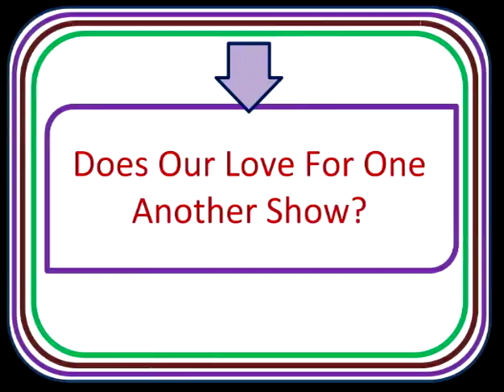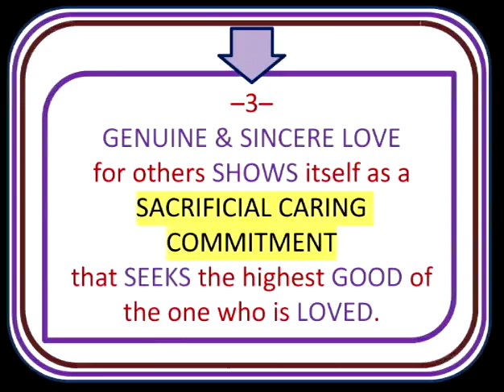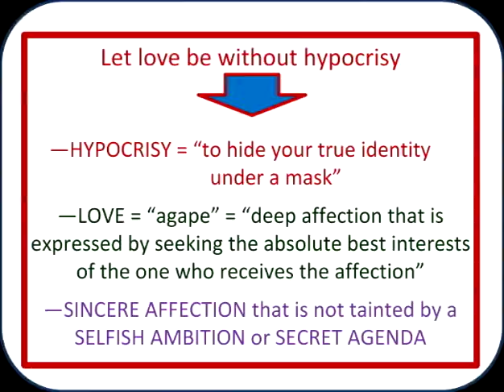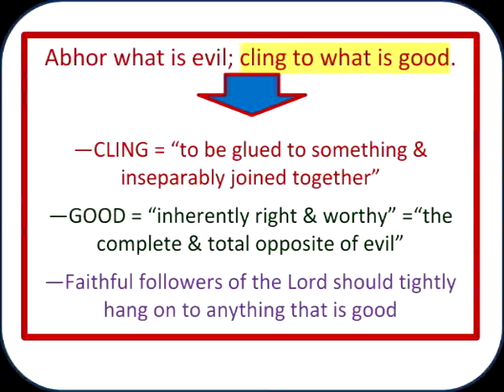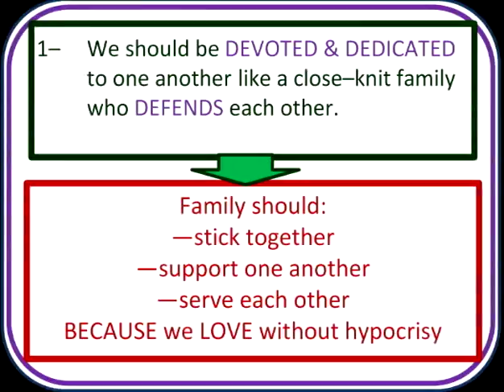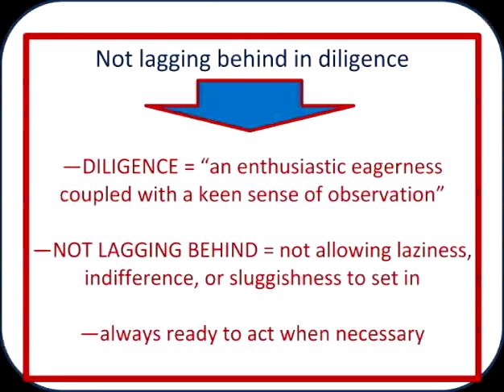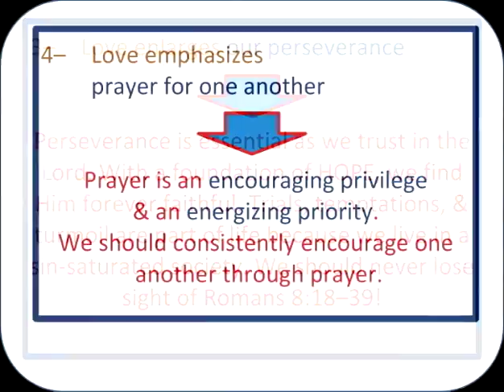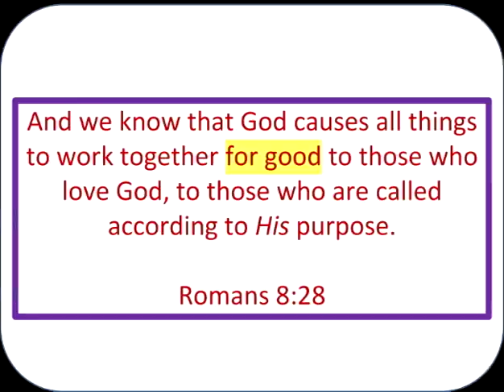11132016 TIMELY TRUTHS ROMANS 12: 9-13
ACEFC

Teaching from Appleton Evangelical Free Church

Engaging People. Following Jesus